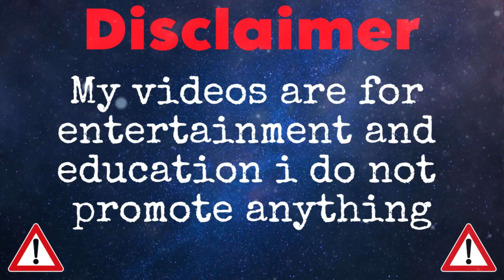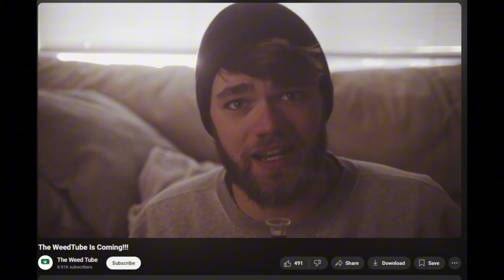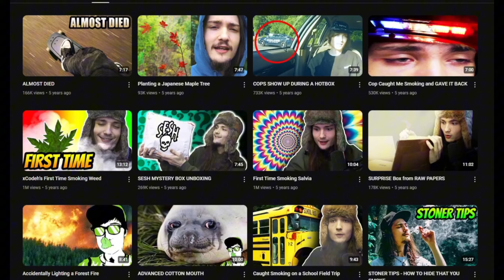The Rise of XCodeh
In this video i talk about the rise of XCodeh and the trials and tribulations he had to go through to reach where he is now.